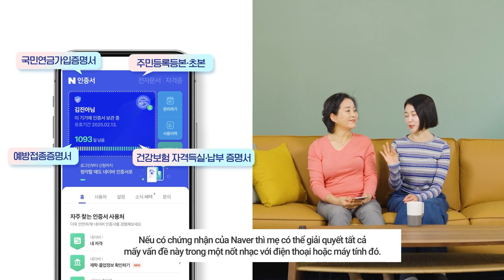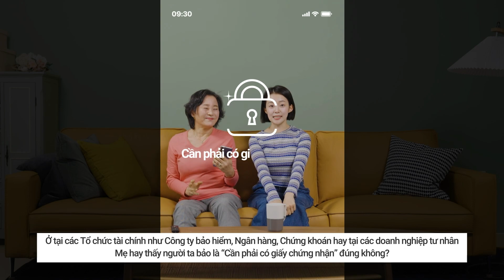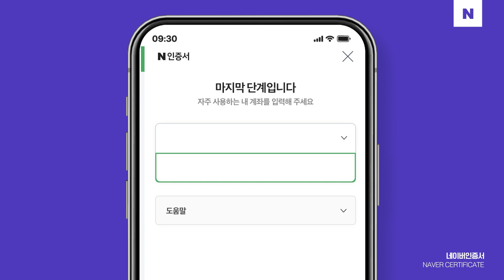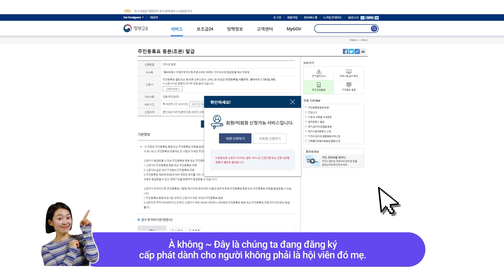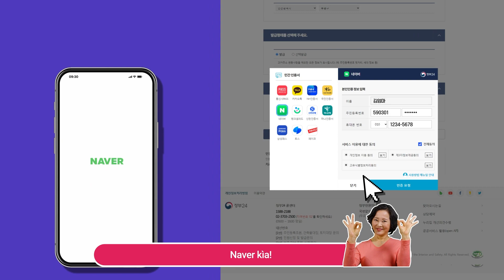[Tiếng Việt] Giấy chứng nhận With NAVER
[Smart Untact] Giấy chứng nhận With NAVER 📱